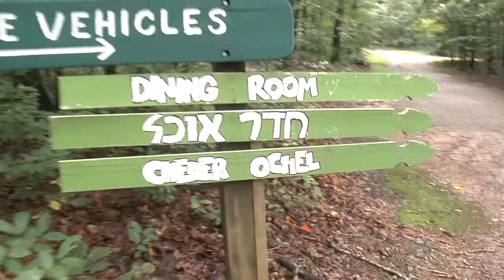Camp Living Wonders 2014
Camp Living Wonders, the Southeast's only Jewish residential camp built for people with developmental and cognitive disabilities, is changing the face of Jewish camping for all who enter our grounds.  Camp Living Wonders focuses on empowering our campers and providing endless opportunities for achievement, confidence, independence, connectivity, and the skills needed to integrate better into their respective communities at home.  Camp Living Wonders also has a fully inclusive Staff in Training program which brings together our older campers with special needs with neurotypical teenagers to live, train, travel, and enjoy adventures together while training to become the qualified, incredible staff of the future TOGETHER.  Also, Camp Living Wonders has a vocational staff program for adults with special needs who live, and work, fully integrated among our staff.